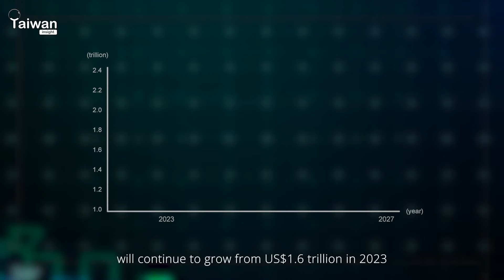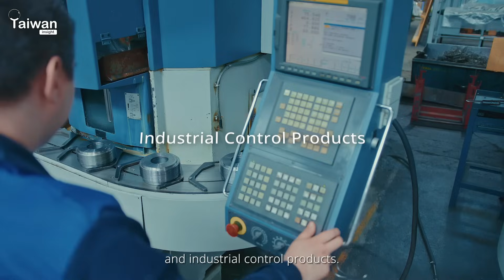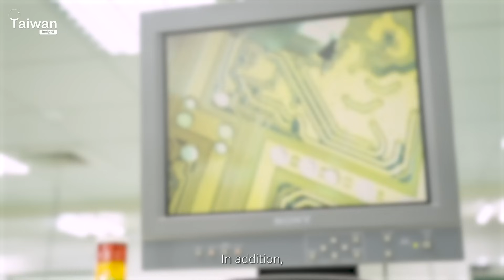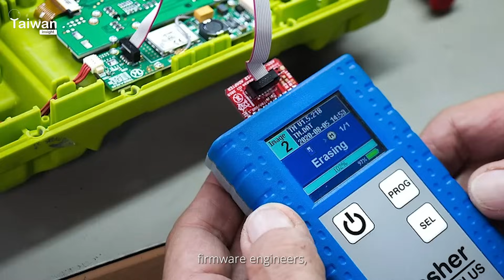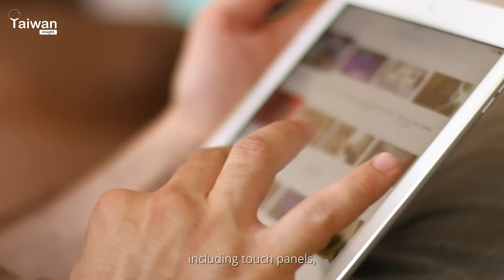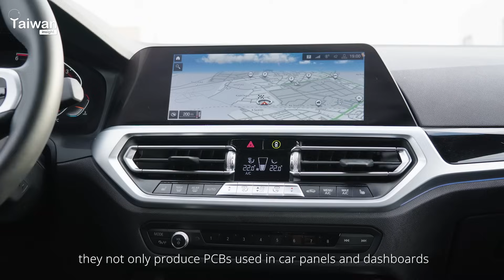Taiwan's PCB Mastery: Elevating AI Server Performance and Reliability | Taiwan Insight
By the end of 2021, the worldwide average had reached 6.5 electronic devices per person, and PCBs are the cornerstone of all this.
With the exponential growth of technology, PCBs must meet the demands of electronic products in areas like AI, electronic vehicles, and communications. The PCB industry in Taiwan has established deep collaborations with the semiconductor industry over the years, allowing Taiwanese PCBs to stay technologically ahead and aligned with market trends. These advantages have secured Taiwan's position as the world's top-ranked country in PCB production value and market share for the past two decades. Let's take a look at the technological breakthroughs that Taiwan, as the leading global PCB powerhouse, has achieved!

Click in the links below to learn more about each Taiwanese’ manufacturer’s products:

1:31-2:49 J&T Flex Technology ‘s FPC development and design, sample production, and small- or large-scale shipment：

2:58-3:20 PCB Sample’s one-stop smart manufacturing service：

3:21-4:07 SynPower’s FPC for consumer electronics and SMT service：

4:54-6:20 Sunflex Technology's digital medical imaging diagnostic equipment：

6:39-7:22 CHIN POON Industrial‘s Automotive PCB：